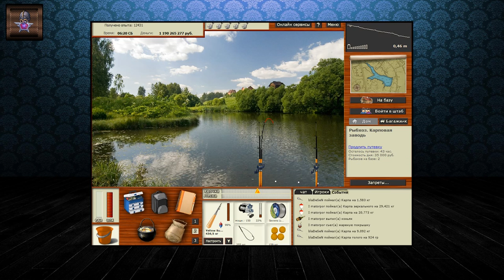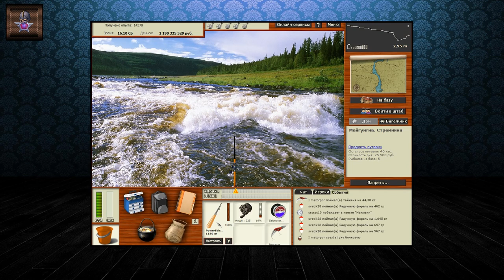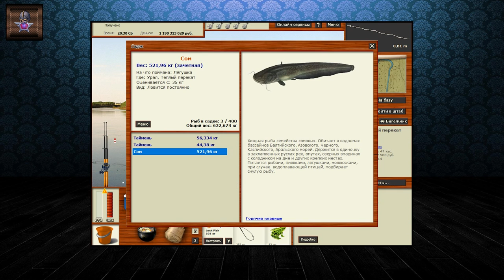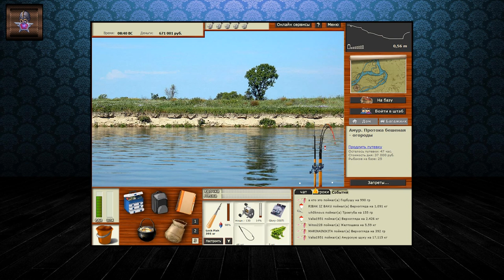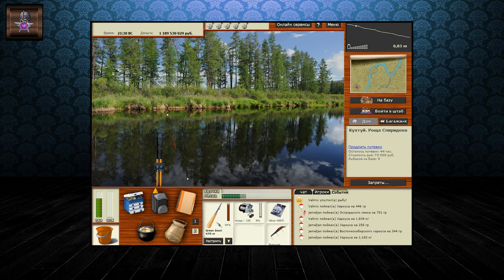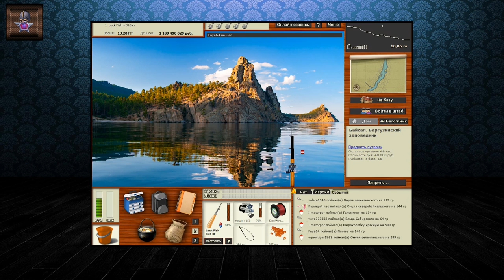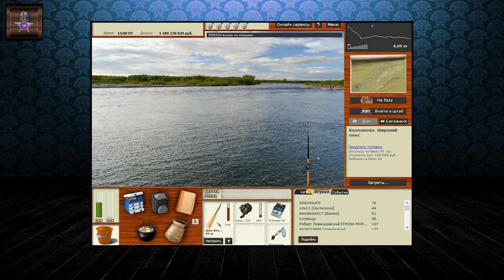РР3 ПРОКАЧКА ОТ 6 ДО 49 РАЗРЯДА БЕЗ ВЛОЖЕНИЙ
Видео-гайд по прокачке опыта в РР3 на различных базах начальных разрядов, от 6 до 49-го.
В видео показано большинство возможных вариантов прокачки "стандартными" методами, без использования отваров и путевок.